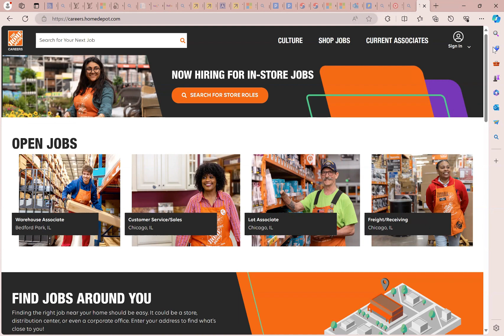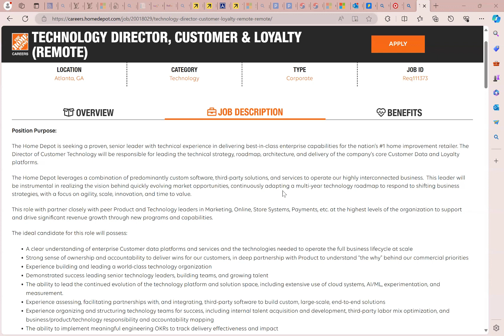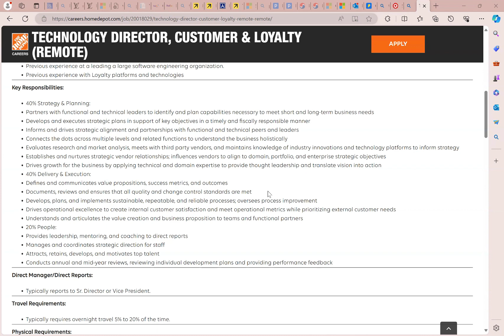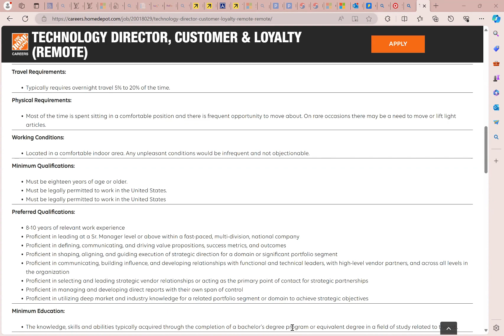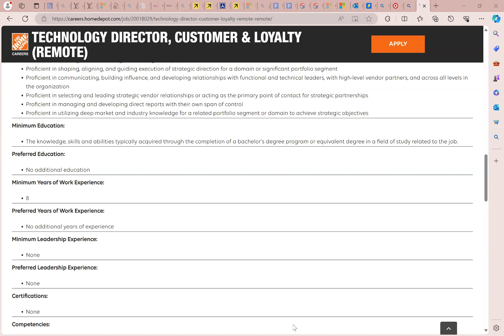$300,000/YR!! HOME DEPOTJUST POSTED!!EASYJOB!!FULLY REMOTE!!FULL BENEFITS!! ***401K MATCH***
SAMS CAREER COACHING COURSE
LEARN HOW TO MAKE SIX FIGURES AS A CAREER COACH

INTERVIEW QUESTIONS
Top 20 Interview Questions You Will Be Asked
Make No Doubt About It These Are 20 Interview Questions You Will Be Asked On Your Interview For Your New Job!!!
Take These Interview Questions And Practice Them Now I Don't Want You To Wait Until It Is Interview GET THEM NOW

BETTER JOB!!JUST POSTED ON THEIR SITE!!! APPLY NOW!! JUST POSTED!!! FULLY REMOTE!!

HOME DEPOT IS HIIRING $300,000/YR

FULLY REMOTE!!!
FULL BENEFITS!!
401K MATCH!!

TOP JOB!SUPER EASY JOB!USE MY RESUME KIT AND PUT THAT APPLICATION IN!!! YOU CAN LAND THIS JOB! APPLY NOW!

YOU NEED A PROFESSIONAL RESUME!!! REWRITE YOUR RESUME IN 10 MIN!!!  Use my NO WORK, NO THINK, PAIN FREE 10 MINS VIRTUAL RESUME REWRITE KIT!!!

I HAVE PREWRITTEN YOUR ENTIRE RESUME FOR YOU.

YOU NO LONGER HAVE TO WAIT TO BOOK A SESSION WITH ME , THIS TUTORIAL IS ME GUIDING YOU TO CREATE YOUR RESUME IN 15 MINS

I AM PROVIDING YOU IN THIS TUTORIAL THE SAME DO'S AND DONT'S OF CREATING A PROFESSIONAL RESUME

THIS IS THE SAME AS BOOKING A SESSION WITH ME, THIS ARE THE SAME PRE-WRITTEN WORDS AND PHRASES I USE EVERYDAY FOR MY CLIENTS

IN THIS TUTORIAL YOU WILL RECEIVE

RESUME TEMPLATE KIT

ADJECTIVES FOR PROFESSIONAL SUMMARY

PROGRAM MANAGEMENT SKILLS

PRE-WRITTEN PROFESSIONAL SUMMAARIES

PRE-WRITTEN SKILLS

PRE-WRITTEN EMPOLYMENT PHRASES FOR JOB EXPERIENCE

ALSO I WILL BE SHOWING YOU HOW I FIND THE HIGH PAYING 6 FIGURE POSITIONS I POST

USE MY RESUME KIT TO REVAMP YOUR RESUME IN UNDER 10 MINS!!

RESUME KIT INCLUDES: 5 RESUME TEMPLATES WITH COVER LETTERS AND POWER WORDS AND PHRASES GUIDE
SITUATIONAL PHRASES TO USE ON YOUR RESUME

***JOIN MY LIVE IN PERSON CLASS

INSTEAD OF USING YOUR SKILLS TO RUN SOMEONE ELSES COMPANY, IM GOING TO TEACH YOU HOW TO FUND, RUN, AND GROW YOUR OWN BUSINESS!!!

I DONT CARE WHAT INDUSTRY YOU ARE IN TODAY BUT I WILL SHOW YOU THE SYSTEMS I USED TO

Go Viral on Tik Tok

Make at Least $10,000 In Your First Month

LLC Formation

Strategies I Use To Get Brand Deals

Payment System I Use

Fire That Boss

Exclusive job opportunities that you won't see on my site for security
reasons
Weekly Meetings with CAREER PROFESSIONALS
INSPIRATION- A PLACE WE CAN CALL OUR OWN AND REALLY GET TO THE MEAT AND BONESb